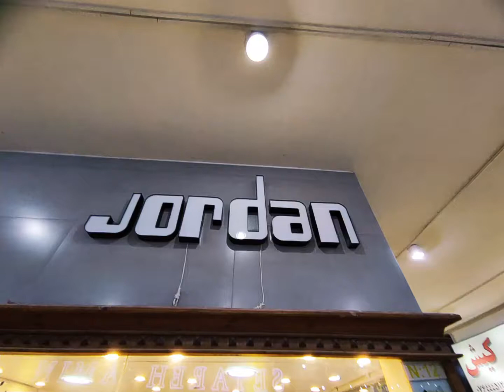Jordan tile showroom in kish island شركت بين المللي كاشي ستاره كيش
Seller and bartar Jordan porcelain and novincrm tile made in yazd Iran
Showroom is in kish Iran hormoz n12
Direct message:@starksihtile_mousavi